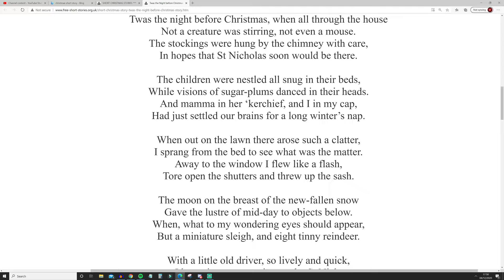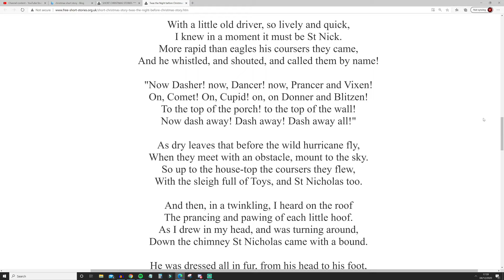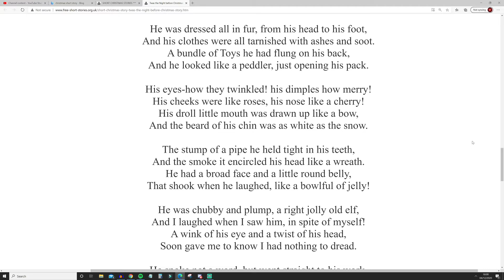(Day 4) Advent Calender - 'Twas The Night Before Christmas (Story)